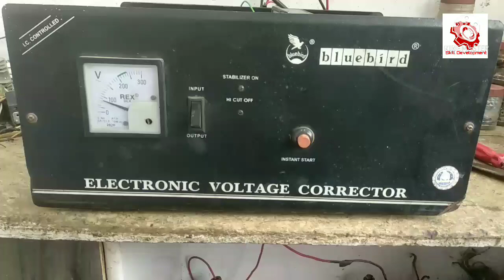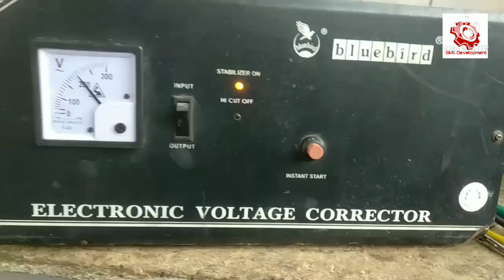Blue bird Automatic Voltage Stabilizer Repair For Main line 5kva|Skill Development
Voltage stabilizer repair kerne ka tareeka main line stabilizer repair Microcontroller kit installation in automatic voltage stabilizer voltage stabilizer high voltage problem low voltage problem Automatic Voltage Stabilizer connection Voltage Stabilizer wiring diagram
voltage stabilizer relay working